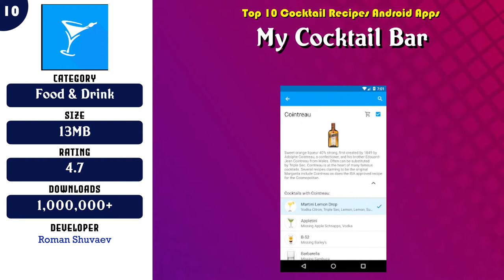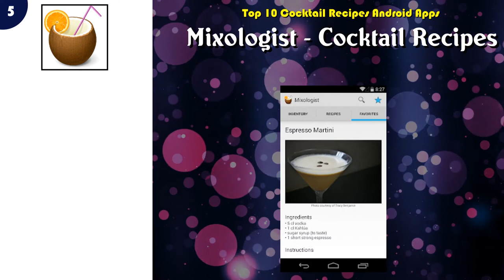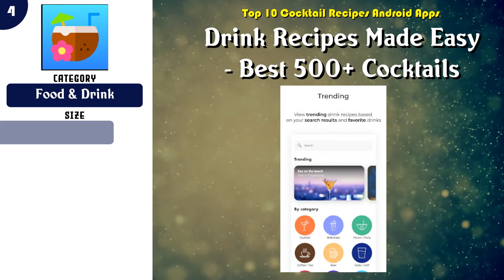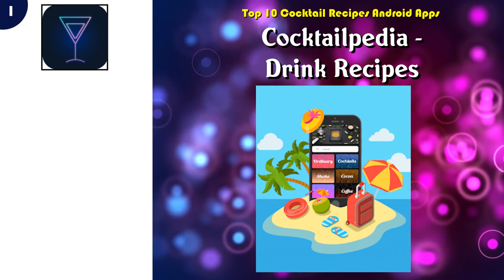Top 10 Cocktail Recipes Android App | Review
Top 10 Cocktail Recipes Android Apps

 -- 6 Drinks and Cocktail Recipes !

Content of this Video:
10 best Free Cocktail Recipes Android Apps

Most downloaded Free Cocktail Recipes Android Apps